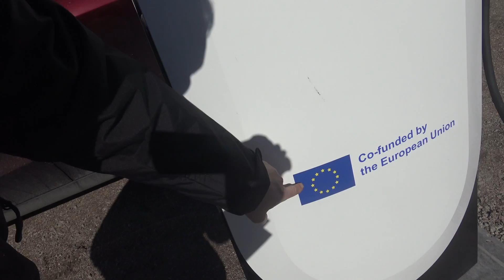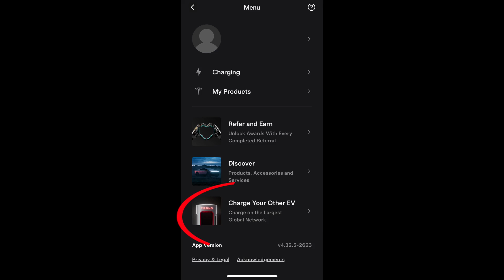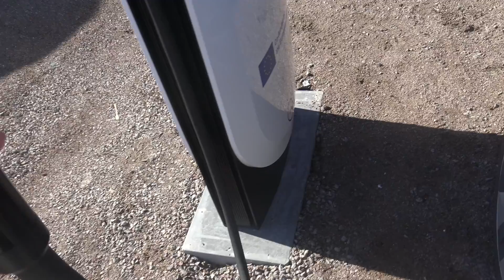Do I have to wait for a Supercharger ☹ ?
Is the success for Tesla and electric cars starting to become the achilles heel for the electric power train. Is there so many EV:s on the road today that when everyone wants to go on a long distance the amount of fast chargers in not enough. Fast chargers has expanded a lot during the past years and most of the time the chargers are almost empty. But during weekends, public holydays and times when schools are off a lot of people likes to do this long distance dives in the same time the fast chargers are full and people have to wait for there chance to charge there car. So we need more charges. But can the charging network be built out so much so it will meet the demand during the peeks of long distance drives? BRAKING NEWS Tesla will stop expand there Supercharger network to get resource to focus on other things or the expansion will be match slower. How will that effect the waiting times?

Also can the longer V4 supercharger cable solve the problem at a Tesla stall that is open for all car brands when cars have there charging port on other places then the standardized position at the left back that all Tesla cars has.